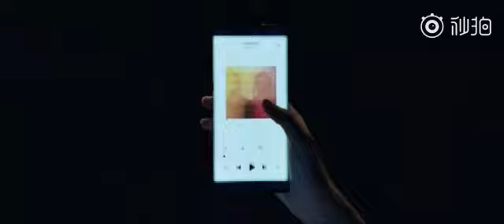Xiaomi MI MIX Alpha intro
It's a Concept Mobile Phone